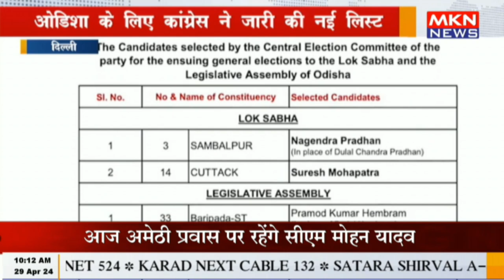दिल्ली - ओडिशा के लिए कांग्रेस ने जारी की नई लिस्ट